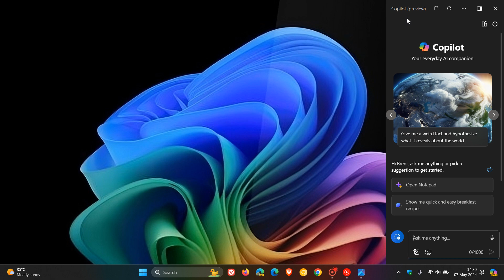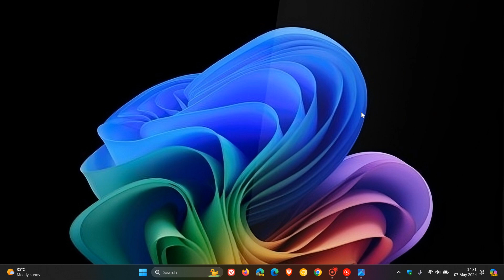Windows 11 "AI Explorer" New Icon Spotted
This icon is present in Dev Build 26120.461 with one difference: there's a PRE label in the bottom right.